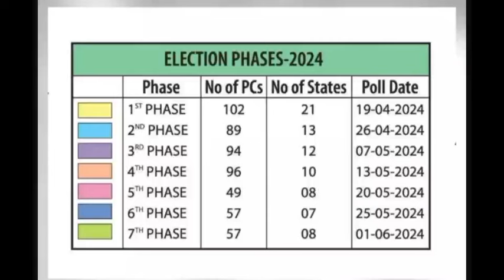DU SOL 2nd / 4th / 6th Semester Exam Datesheet Change May June 2024 Because Election Dates Announced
DU SOL 2nd / 4th / 6th Semester Exam Datesheet Change 2024? Because Election Dates Announced!

Thanks For
Watching.